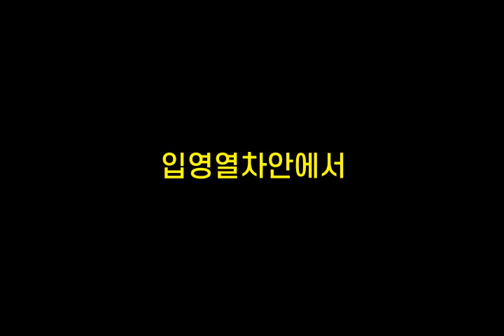인기가요 초성퀴즈 #138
1. 내ㄲㅎㅈ
 2. 입ㅇㅇㅊㅇㅇㅅ
 3. 밤ㅍㅈ
 4. ㄴㄷ리
 5. ㅅㄴ이ㅇ